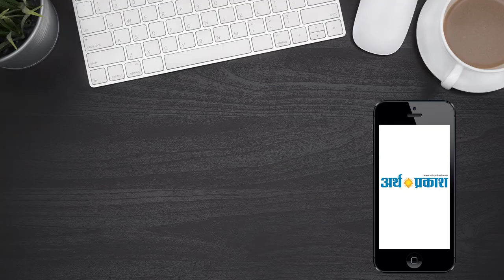अर्थ प्रकाश की ख़ास मुलाकात श्री भूपेंदर सिंह हुड्डा के साथ - डॉ स्वास्तिक शर्मा,चीफ रिपोर्टर